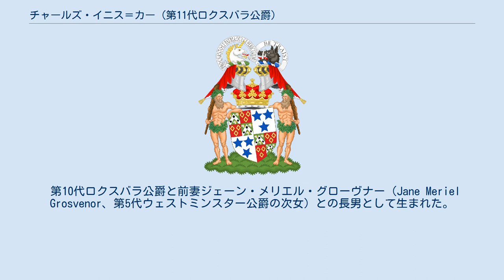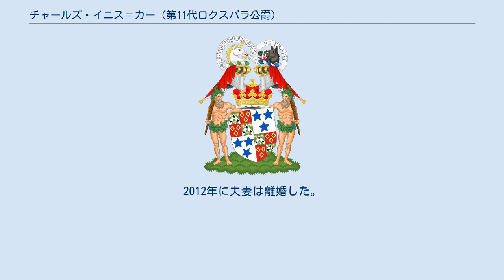チャールズ・イニス＝カー (第11代ロクスバラ公爵)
第11代ロクスバラ公爵チャールズ・イニス=カー（英: Charles Robert George Innes-Ker, 11th Duke of Roxburghe、1981年2月18日 - ）は、イギリスの貴族。
 第10代ロクスバラ公爵と前妻ジェーン・メリエル・グローヴナー（Jane Meriel Grosvenor、第5代ウェストミンスター公爵の次女）との長男として生まれた。
第6代ウェストミンスター公爵は彼の叔父にあたる。
イートン校に学んだのちニューカッスル大学に進学した。
2003年にタイン＆ウェアメトロで運賃1ポンドを支払わずに不正乗車していたため罰金10ポンドを追納するという事件を引き起こしている。
 2019年に父の死去に伴ってロクスバラ公爵位を継承した。
同時に一族の居城フロアズ城、チヴィエット丘陵やツイード川周辺の6000エーカーの地所とホテルを相続し、彼の得た推定資産は1億ポンドにのぼった。
その彼が現在もロクスバラ公爵家当主を務めている。
 2011年7月22日にシャロット・スザンナ・エイトケン（Charlotte Susanna Aitken、1982年2月15日生、第3代ビーヴァーブルック男爵の長女）と結婚した。
2012年に夫妻は離婚した。
2021年にアニー・グリーン（Annie Green）との結婚を発表した。